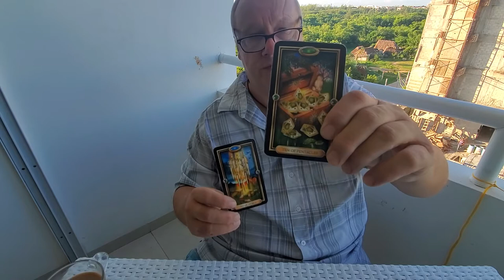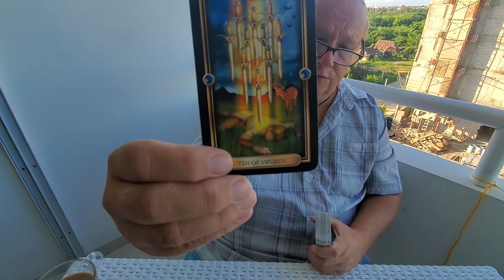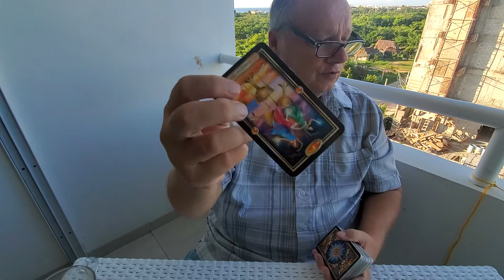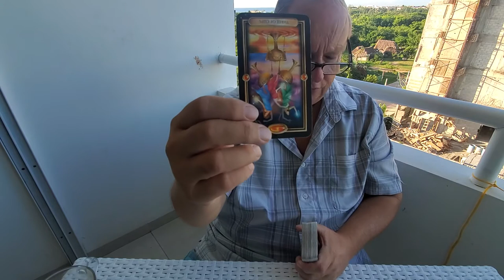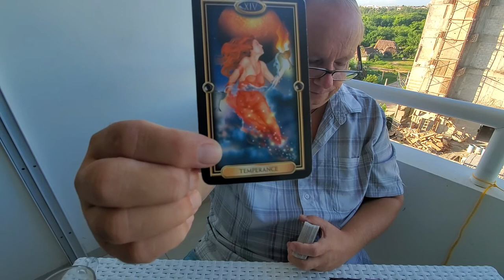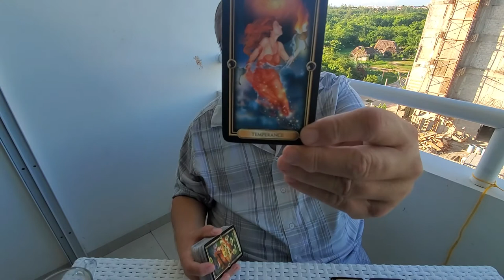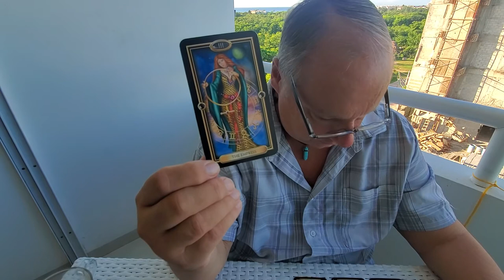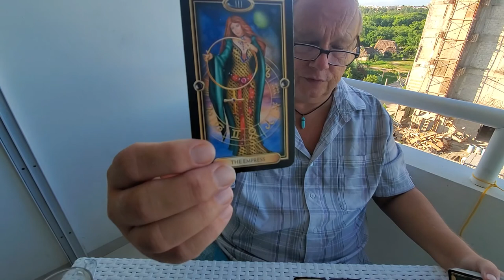"Updating Childhood Programs" 💜 a Tarot Daily Soul Family Collective Read 9/23/21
Manifestation Spirituality Tarot Daily Collective, The Soulfamly Read for Whoever Resonates September 23rd 2021. On Love Romance & Relationship with Soulmates Twinflames &